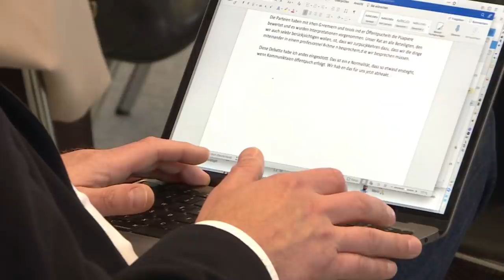FDP macht weg für Ampel-Verhandlungen frei | AFP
Der Weg für offizielle Gespräche zur Bildung eines Ampel-Bündnisses ist frei: Nach SPD und Grünen hat auch die FDP für die Aufnahme von Koalitionsverhandlungen gestimmt. Parteichef Christian Lindner dämpft jedoch die Erwartungen.